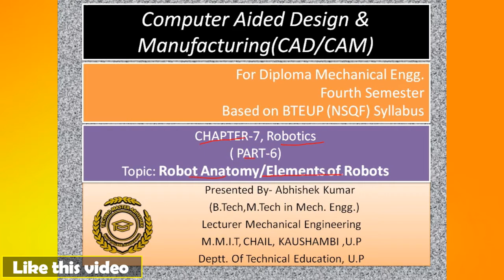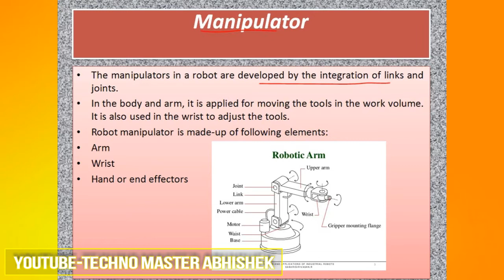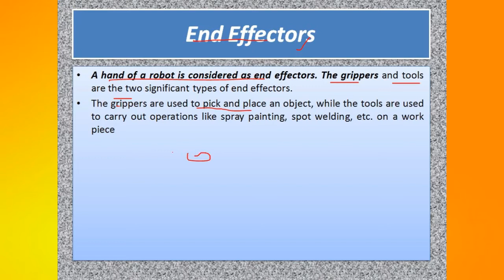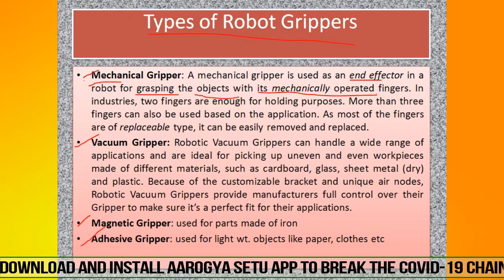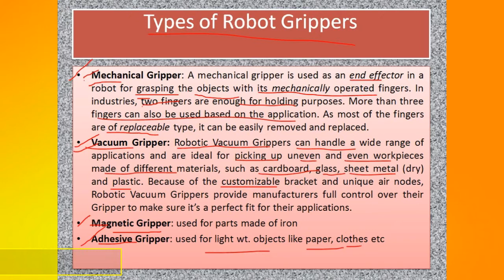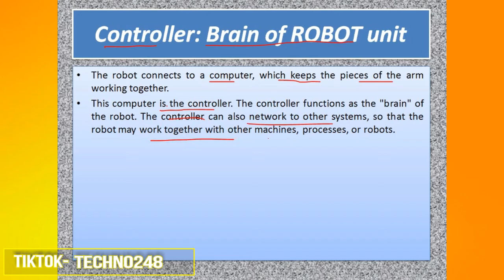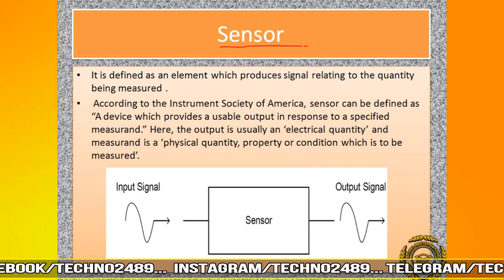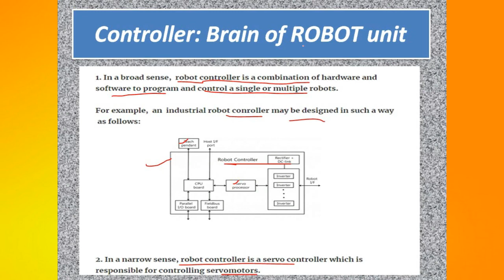LECTURE-55 Robotics Robots Anatomy (CH.7,PART-6) #CAD/CAM#MECH.ENG_4th Sem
join google classroom code for more updates & learning : classroom code:bk2uwg2